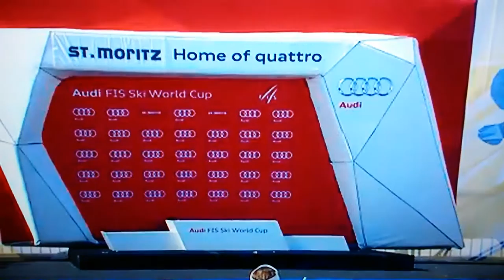Aleksander Aamodt Kilde - Super G World Cup Winner 2015/16